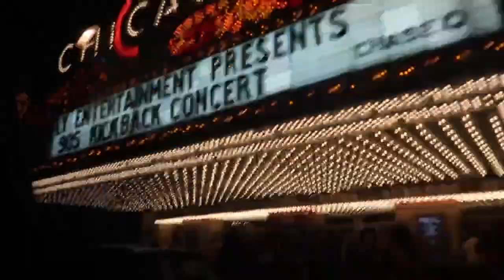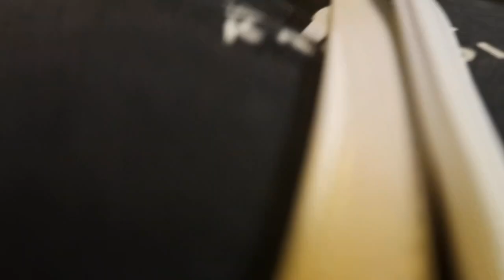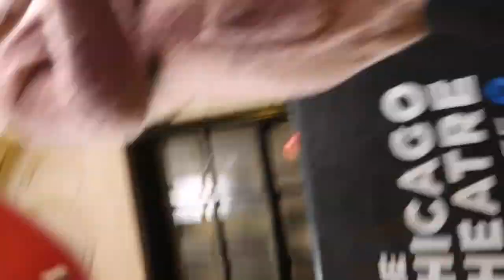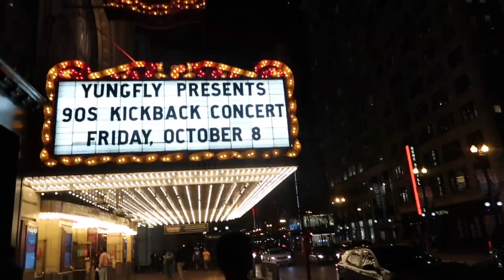VLOG | BREE BIRTHDAY .! OLD SCHOOL CONCERT | GIFTS | DRINKING THE UNKNOWN .? | ROLEMODEL